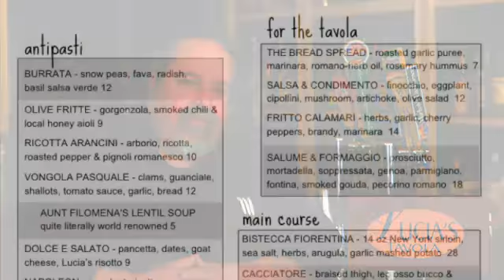Chef Markoh Introduction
This is Chef Markoh updating his customer base on their new menu.